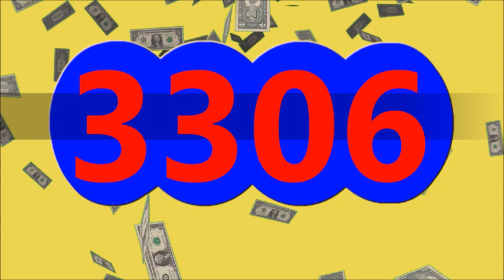19 de septiembre de 2024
19 de septiembre de 2024